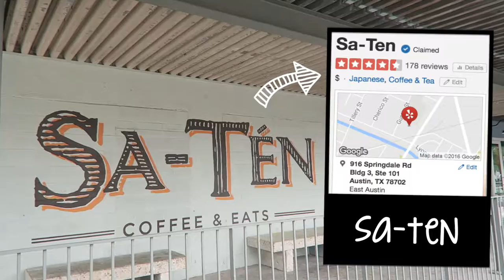Austin: Sa-Ten Coffee | Asian-Japanese Feelz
Have you guys been to Sa-Ten? It's so cute and definitely worth visiting. With lots of tasty food & drink options and an Asian / Japanese fused vibe, this coffee shop is definitely one for the books.

 // SA-TEN COFFEE & EATS  //
 // MUSIC VIBES  //
MadHits